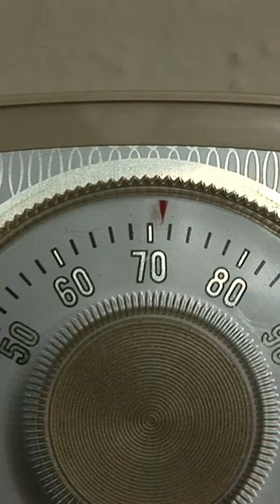Enerygy IQ - Mastering Peak Consumption Hours!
Discover when to reduce your energy consumption during peak hours!